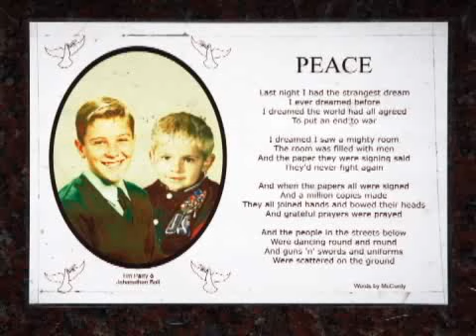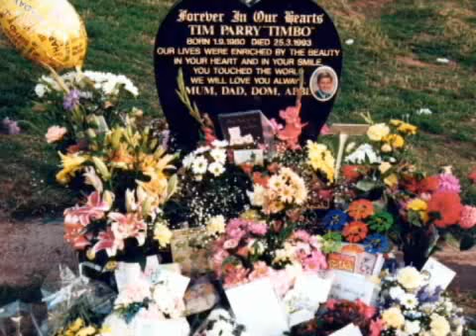Warrington bomb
Warrington people gathered to remembered the two little boys killed by an IRA bomb 15 years ago.